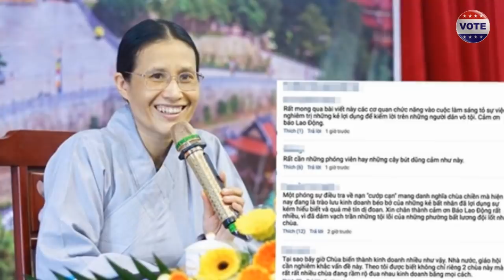Trụ trì Chùa Ba Vàng thách thức báo chí: "Chùa là công quả của thủ tướng"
Sự thật dần hé lộ, chùa ba vàng thu về hàng trăm tỉ mỗi năm là do sự bảo kê của thủ tướng. Cứ nhìn tấm hình tay bắt mặt mừng ôm hôn thắm thiết của sư trụ trì chùa với thủ tướng nguyễn xuân phúc là biết rồi nha.